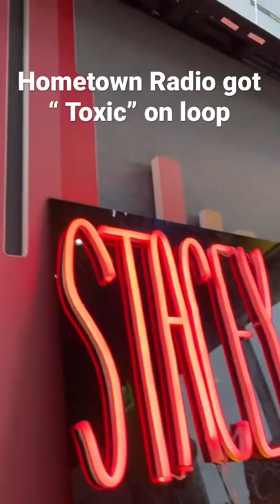Thank you to East Coast Radio now playing Toxic on the Top 40 🔥